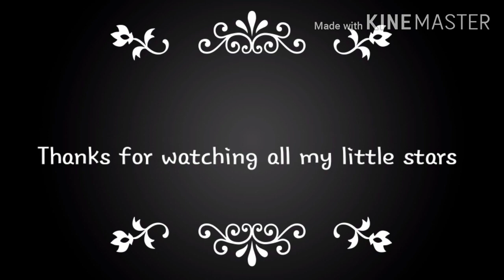Error sings the 100 digits of pi.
U.L asked for it.
For teens and older.
Enjoy all my little stars.